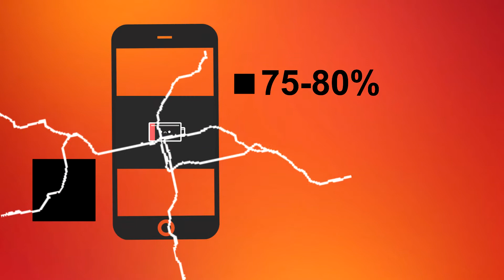[HINDI] - Why Your Phone Charging Speed Decrease After 90% | Real Truth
hey every one this video is about:-

1. why smartphone charge slow after 90%
2. how charging works

Channel Description :-

HEY  my channel is A YOUTUBE WIDE NETWORK FOR amazing trick with your smartphone And amazing REVIEWS ,MANY COOL GADGET REVIEWS ALSO Many MORE STUFF.

 SO JOIN CHANNEL and let's build a great community. :-)